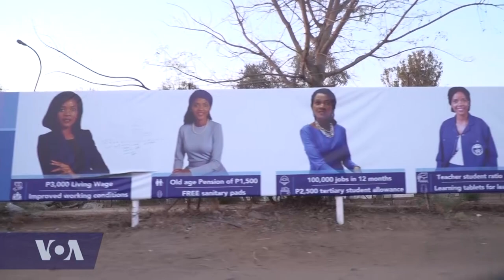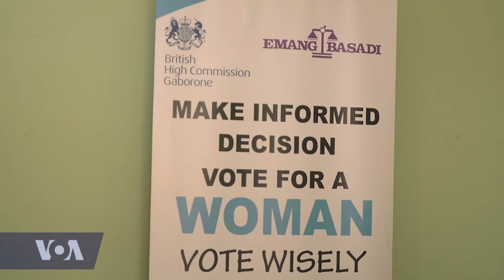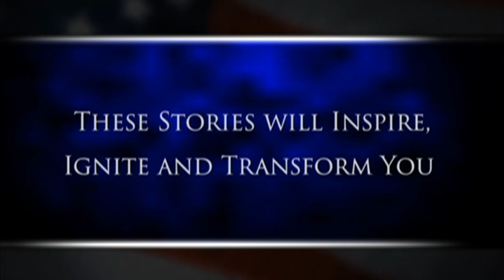VOA Our Voices 204: A Seat at the Table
As countries throughout Africa continue to promote gender parity in politics, this week on VOAOurVoices we explore how prejudice, bias and patriarchal systems shape the inclusion of women in leadership. Former Tanzanian Ambassador to the U.S. Liberata Mulamula joins our co-hosts Auriane, Hayde and Ayen to share how women can overcome barriers and effectively lead. In the WomentoWatch segment, we feature a women working to “enrich foreign policy with African accents.”